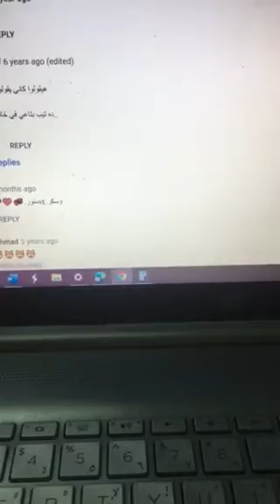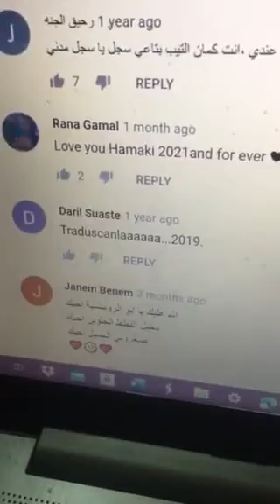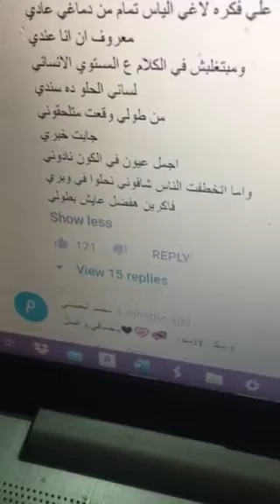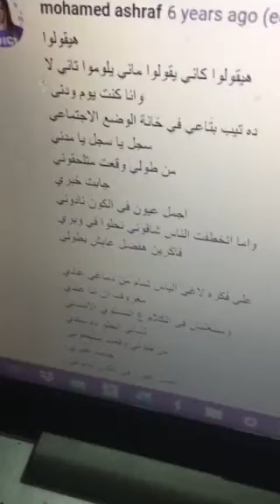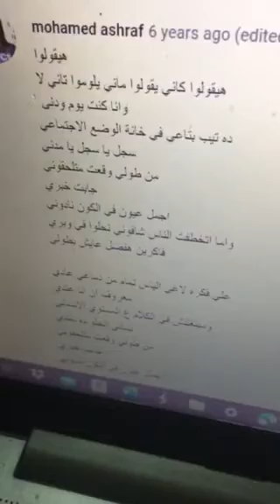حماقي وانا هيقولوا 3/2021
هيقولوا

هيقولوا كاني يقولوا ماني يلوموا تاني لا
وانا كنت يوم ودنى
ده تيب بتاعي في خانة الوضع الاجتماعي
سجل يا سجل يا مدني
من طولي وقعت متلحقوني
جابت خبري
اجمل عيون في الكون نادوني
واما اتخطفت الناس شافوني نحلوا في وبري
فاكرين هفضل عايش بطولي

علي فكره لاغي الياس تمام من دماغي عادي
معروف ان انا عندي
ومبتغلبش في الكلام ع المستوي الانساني
لساني الحلو ده سندي